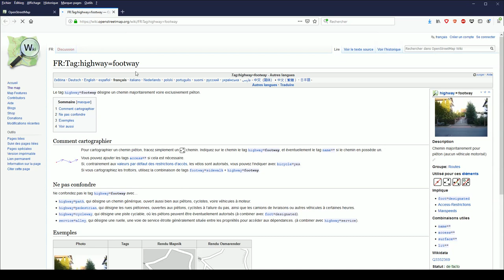Tutoriel modification OpenStreetMap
Un petit tutoriel pour apprendre à collaborer sur OpenStreetMap